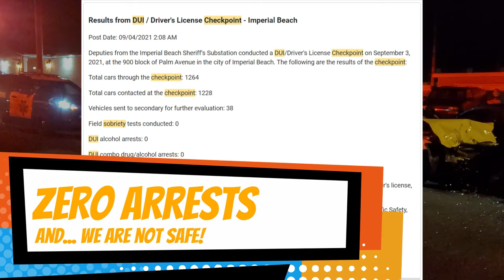A Complete Total Failure: How to Lose Control of a DUI Checkpoint - Just Like That!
Approximately 25 San Diego Sheriff's Deputies and Volunteers attempted to conduct a "Driver's License/DUI Safety Checkpoint" in Imperial Beach, Ca.

Deputies have been known to pull over drivers who turn onto the streets leading to the checkpoint, violating the civil rights of drivers and passengers, to investigate why the driver turned away from the checkpoint.

On this night, one driver in a white Mercedes Benz decided to flee after being instructed to pull over to 'secondary' only to crash one block away.

Despite the number of sheriffs staffing the checkpoint, none of them saw the driver exit the vehicle from the passenger's (street) side of the vehicle and make a clean escape... out of a dead-end town with only two ways in or out - on foot...

But they made sure to track all the copwatcher's movements.

The time has come to change their function - and ours.

NOTE:
Channel content is for news, education, and entertainment purposes. It is not meant to excite, harass, or be a call to action. If you are seeking legal advice contact a lawyer in your state.

One of the rights accorded to the owner of the copyright is the right to reproduce or to authorize others to reproduce the work in copies or phonorecords.  This right is subject to certain limitations found in sections 107 through 118 of the copyright law (Title 17, U.S. Code).